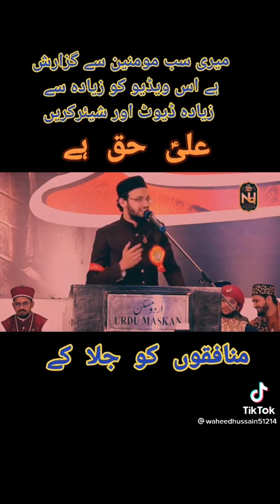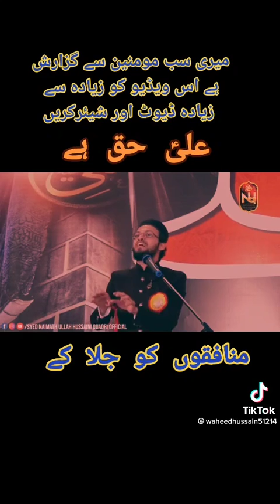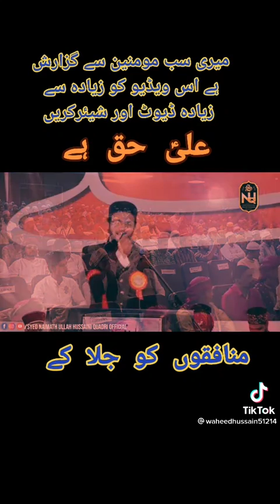عشق حیدر میں